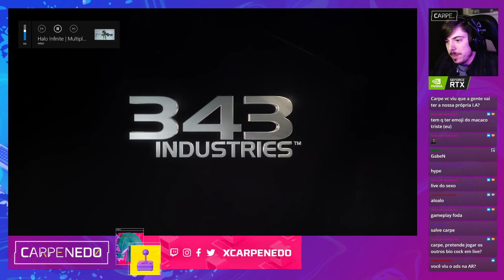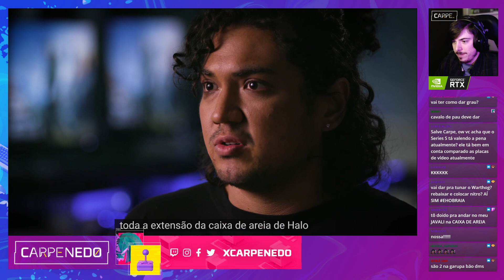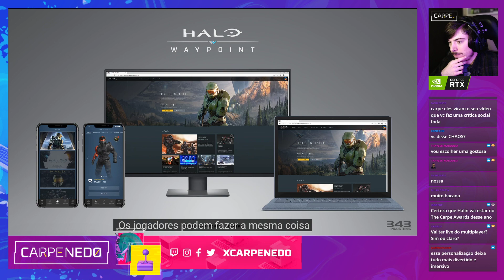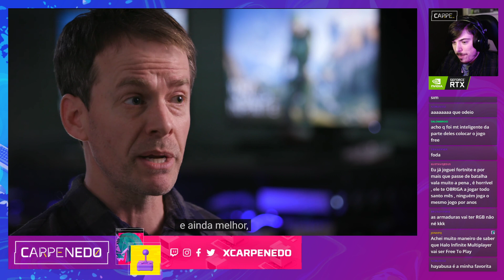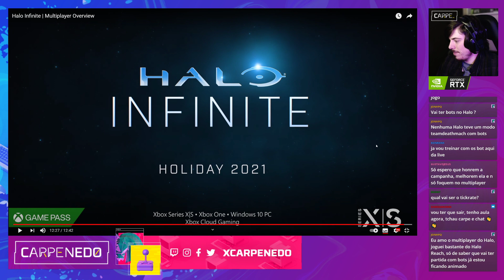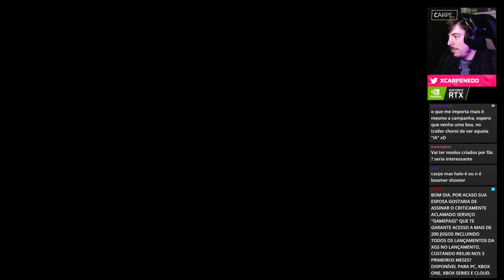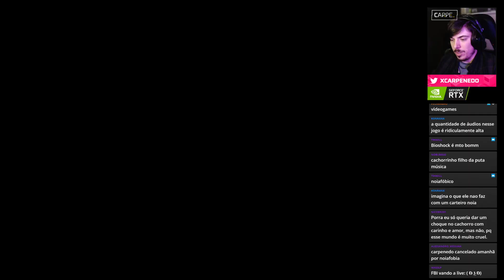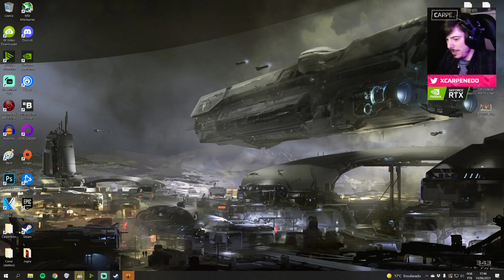Meu cachorro robô odeia nóia | BioShock #02